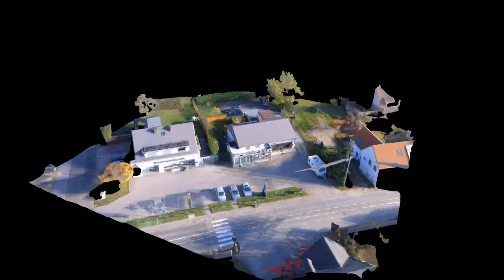Photogrammétrie Ohain 2018 Test Droneya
Test droneya